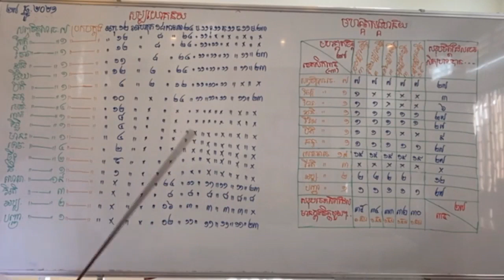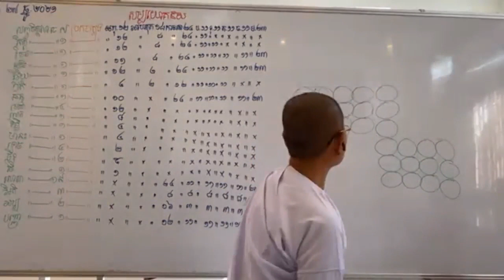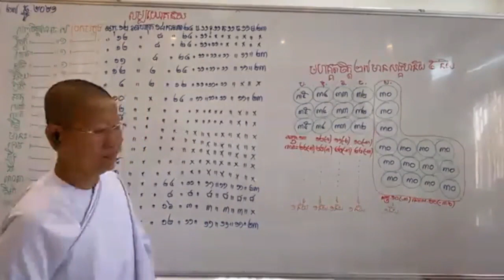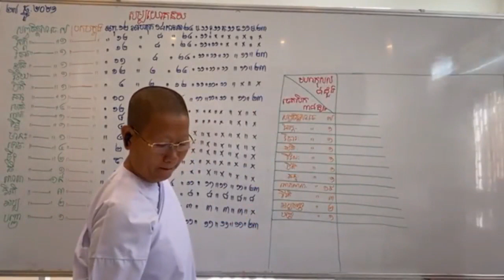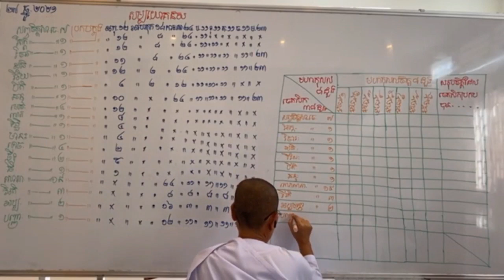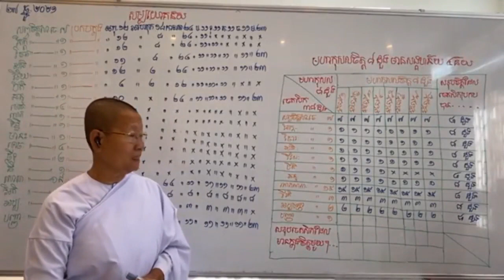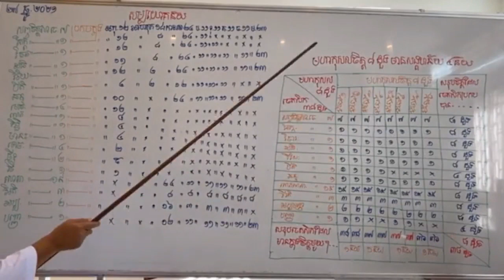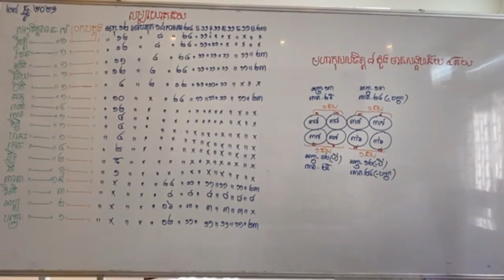បរិច្ឆេទទី០២-047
សិក្សាព្រះអភិធម្ម បរិច្ឆេទទី២_ចេតសិកសង្គហវិភាគ តាមសៀវភៅដែលរៀបរៀងដោយ អ្នកគ្រូ អ៊ុំ សុជា និងអ្នកគ្រូ ប៉ោរ សុមាលី